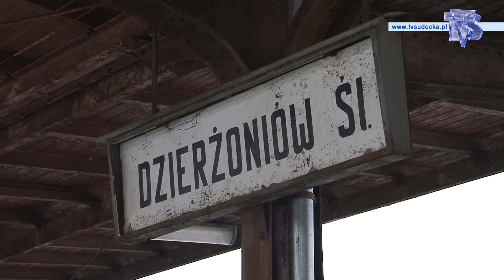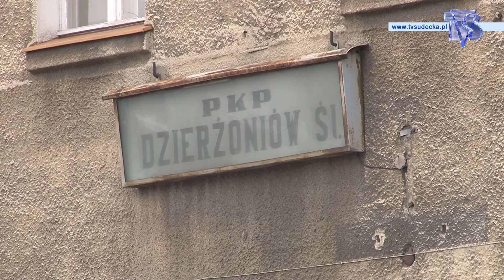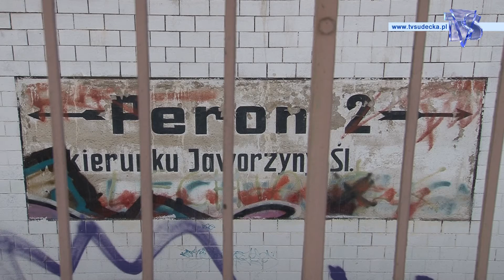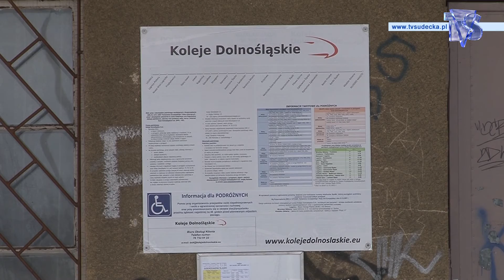BĘDZIE CENTRUM PRZESIADKOWE W DZIERŻONIOWIE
Dzierżoniów jest już właścicielem dworca PKP. Akt notarialny bezpłatnego przejęcia budynku podpisał burmistrz Marek Piorun. To pierwszy krok umożliwiający stworzenie nowoczesnego centrum przesiadkowego. Teraz przed miastem batalia o zdobycie pieniędzy na kosztowny remont.